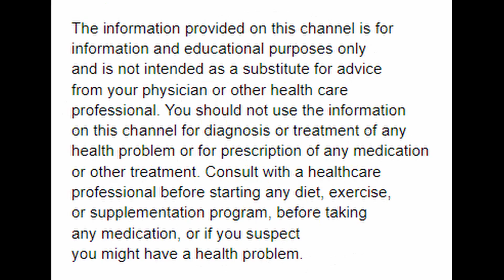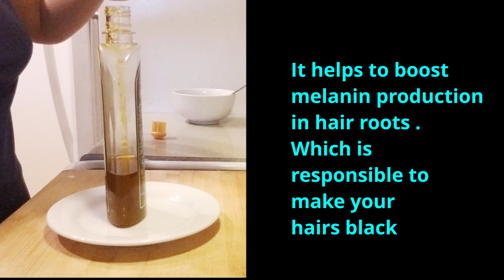Aloe vera & Amla for Grey Hairs and Hair Growth I बाल काले करे नैचुरली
In this video you will find the hair oil recipe - How to reduce white hairs and how to convert white hairs to black naturally ?
Its proven remedy to convert premature white hairs to black in few months. It reduces hair fall, reduces dandruff, removes frizz, and best remedy for dry hairs or oily hairs .

How to reverse grey hairs ? How to prevent Hair Fall? बाल काले करने और झड़ने से रोकने का तेल

कैसी भी बालों की  समस्या हो , ये तेल आपको आपके झड़ते बालो और वक़्त के पहले सफ़ेद होते हुए बालो की समस्याओं को लम्बे समय में दूर करने में मदद करेगा। सौ प्रतिशत आज़माया हुआ नुस्खा सफ़ेद और झड़ते बालों के लिए, माँ का नुस्खा

VIDEO GEARS
Light & Tripod

Hair Growth, Homemade Hair Oil,  hair fall Recipe," reverse grey hair"